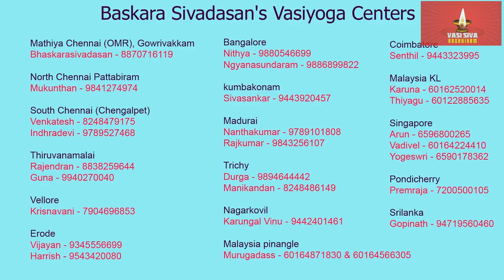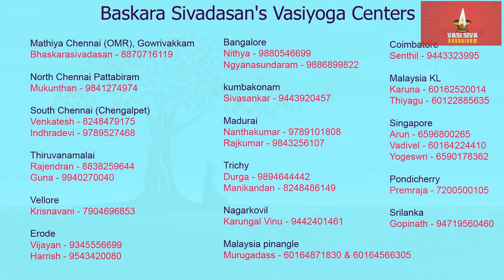Baskara sivadasan Ayya's Vasi Yogam Erode November 2021 Classes Venue and Schedule Details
@Erode - Vaasi yoga Class
27th(Saturday) and 28th(Sunday) November
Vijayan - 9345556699